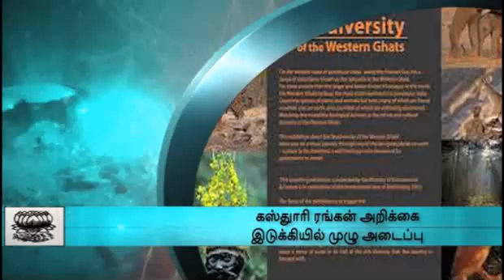Bandh in Idukki Opposing Kasturi Rengan Report - Dinamalar Nov 18th 2013 Video News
Bandh in Idukki Opposing Kasturi Rengan Report - Dinamalar Nov 18th 2013 Video News For more videos